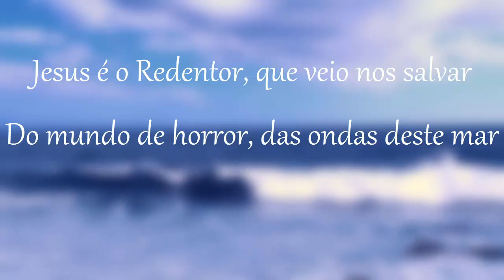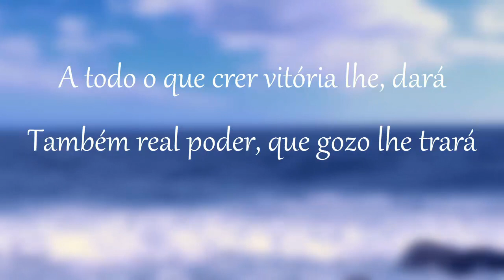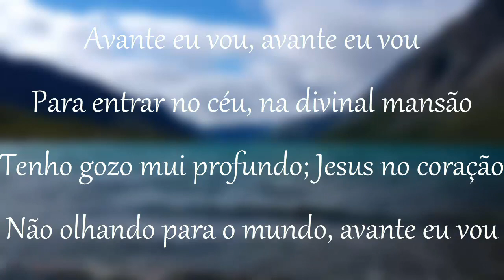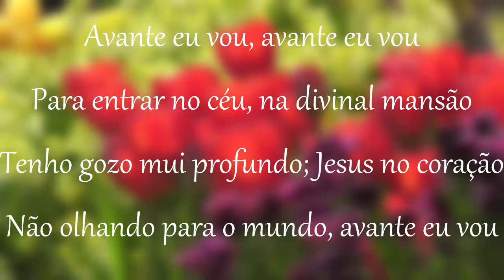AVANTE EU VOU - HINO 310 HARPA CRISTÃ